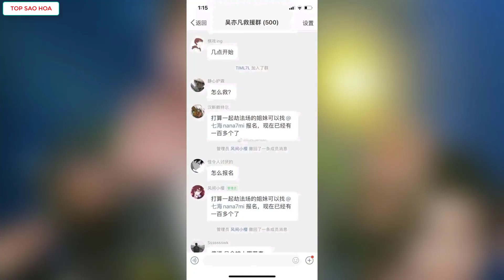Fan cuồng Ngô Diệc Phàm nghĩ cách cứu thần tượng:lớn tiếng minh oan ở tàu điện ngầm,rủ nhau cướpngục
Top Sao Hoa tổng hợp tin:Fan cuồng Ngô Diệc Phàm nghĩ cách cứu thần tượng:lớn tiếng minh oan ở tàu điện ngầm,rủ nhau cướp ngục